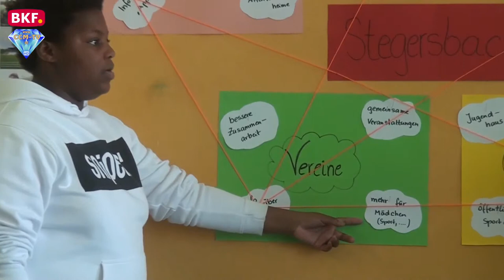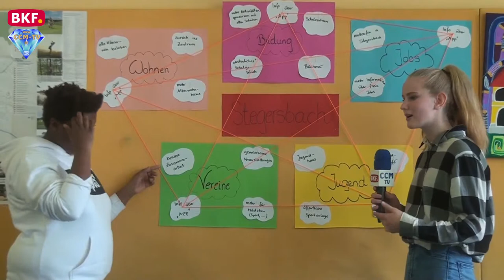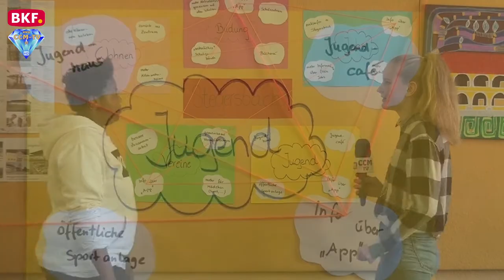15. 3. 2019 - Schüler der NMS Stegersbach - DorfZUKUNFT Burgenland - CCM-TV.at / BKF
Die Schüler der NMS Stegersbach haben gemeinsam mit ihren Lehrern im Rahmen des Schulprojektes "DorfZUKUNFT Burgenland" viele Ideen präsentiert. Es wurden Probleme aufgezeigt, aber auch Lösungen präsentiert. Der Bürgermeister kann sich vorstellen, einige Projekte umzusetzen. Dem Vorschlag der Schüler eine Stegersbach APP zu erstellen, steht der Bürgermeister positiv gegenüber. Die Schüler haben auch konkrete Vorstellungen wie die APP aussehen soll. Welche finanziellen Unterstützungen die Schüler für ihre Projekte bekommen können, erklärt Landtagspräsidentin Verena Dunst.

© CCM-TV.at
nicht erlaubt.